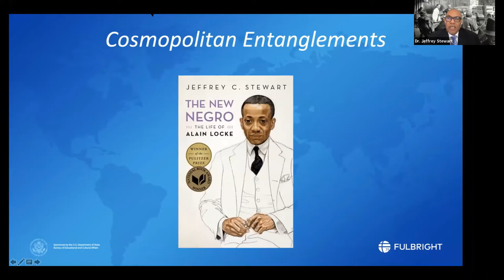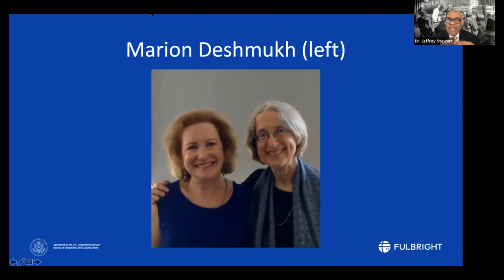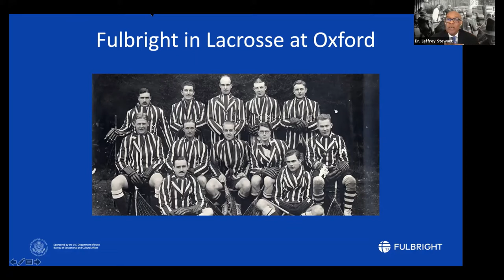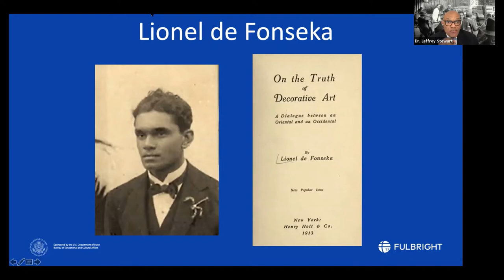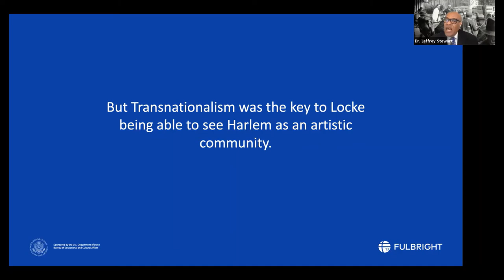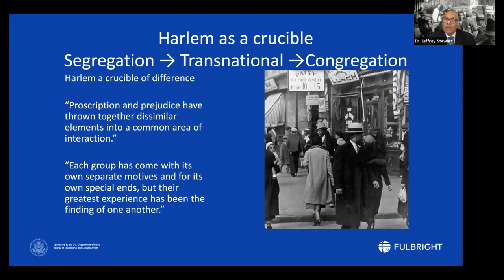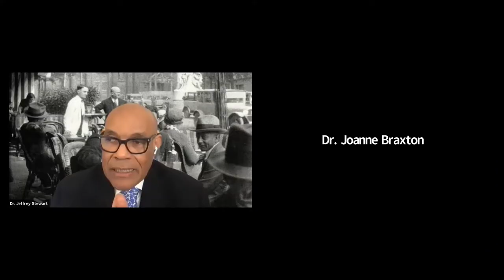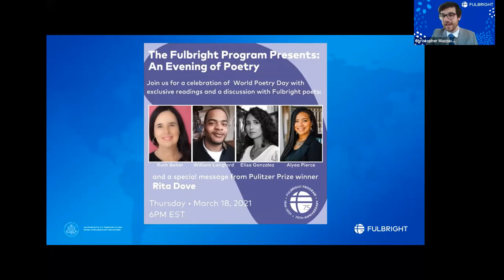A Conversation with Dr. Jeffrey C. Stewart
Dr. Jeffrey C. Stewart, a Pulitzer Prize-winning author and Fulbright Scholar Alumnus to Italy, joins Dr. Joanne Braxton to discuss his most recent work, 'The New Negro: The Life of Alain Locke' (2018). Relying on extant primary sources including intimate personal correspondence, Dr. Stewart creates a vivid biographical account of the complex man many refer to as the father of the Harlem Renaissance. Dr. Stewart’s work expertly weaves together themes of artistic and cultural exchange, race, and international education- topics certainly relevant to the Fulbright Program. Join us for this special event as we recognize the accomplishments of Dr. Stewart and learn more about the life and times of Dr. Alain Locke.